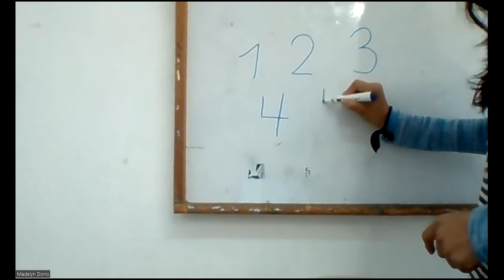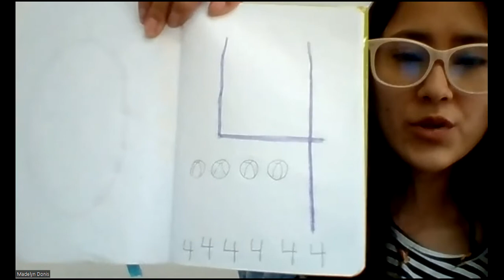Numero 4 kinder